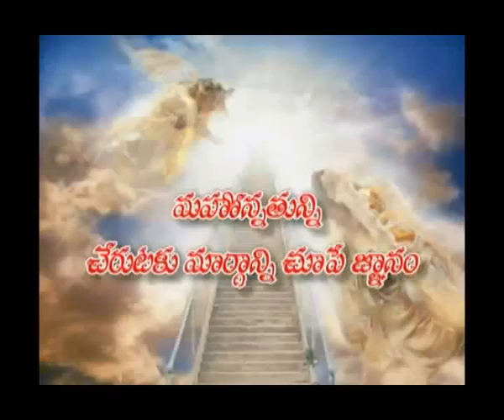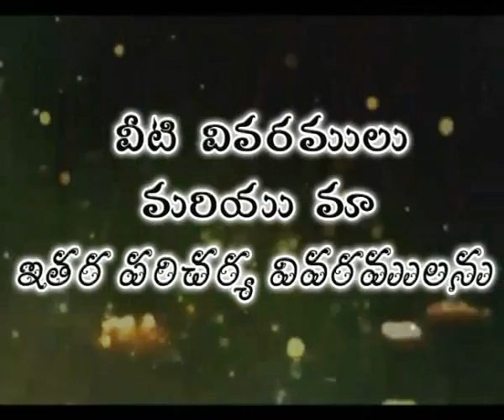BAPTISM - Part 4